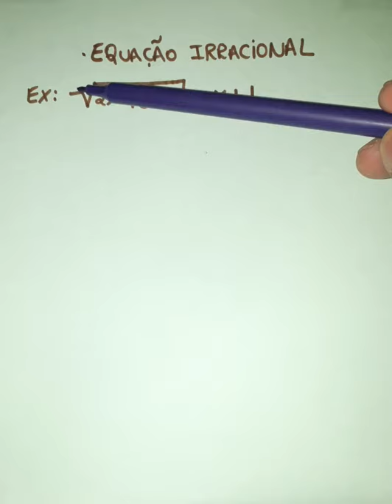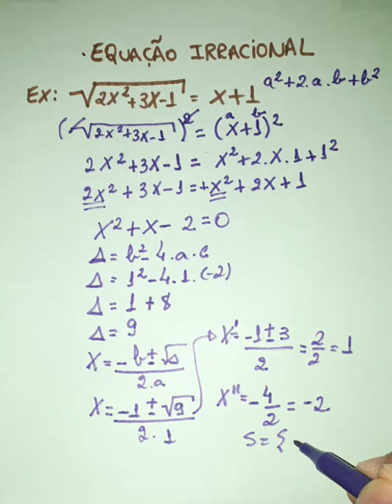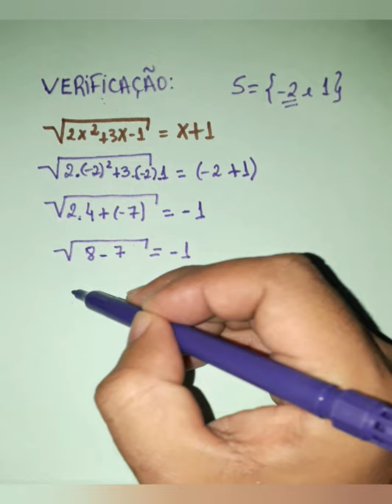Equação Irracional - REVISÃO